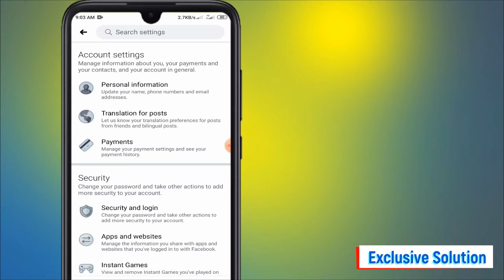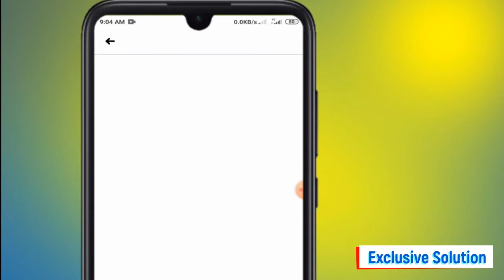How To Allow Share Button On Facebook Post || Make Facebook Post Shareable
Hello viwers in this video i'm going to show you how to allow share button on facebook post. If you not sure how to allow share button on facebook post,in this video for you. So keep watching this video till the end.It's easy and simple method.